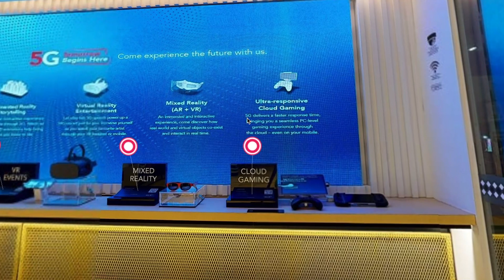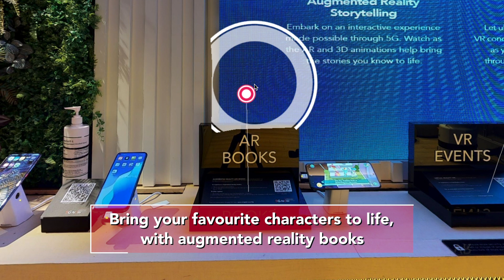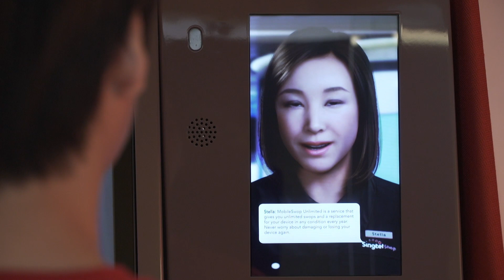UNBOXED by Singtel: 5G Showcase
Experience the UNBOXED 5G Virtual Tour!
Discover the ways 5G turns everyday tasks into immersive experiences!